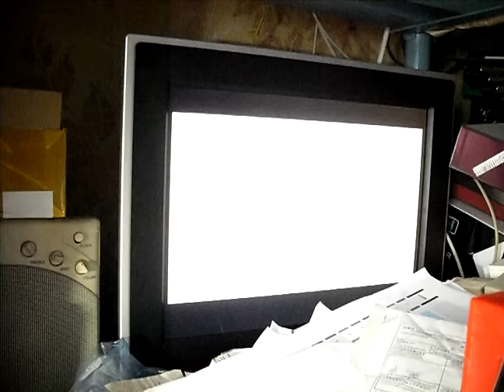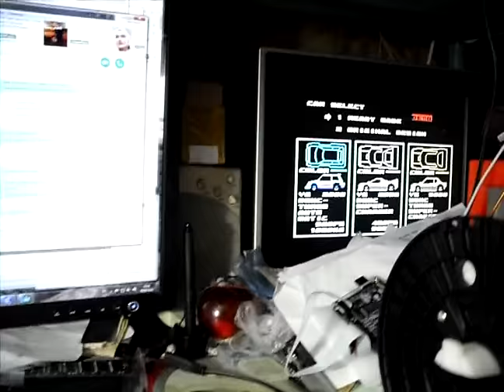MSX flash cartridge prototype test